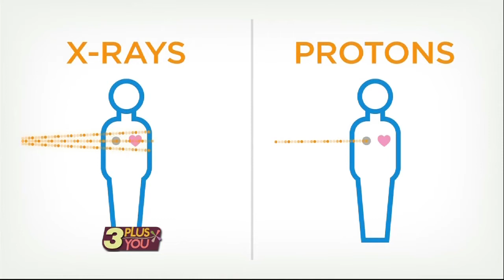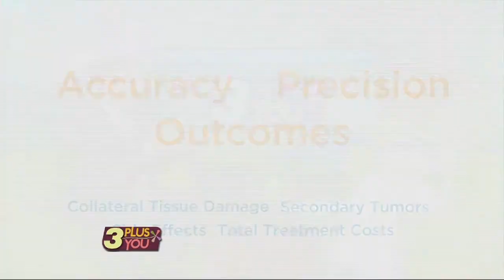Dr Wilkinson explains the advantages of Proton Therapy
Dr. Wilkinson travels to Chattanooga, TN to visit with WRCB TV and share about the benefits of Proton Therapy for cancer patients.